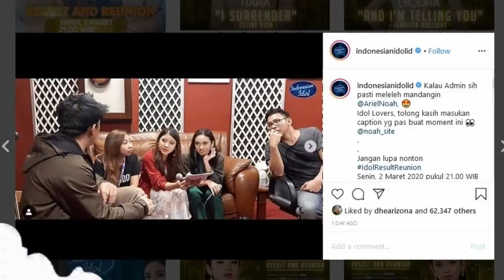Persiapan Grand Final Indonesian Idol 2020 Bersama Ariel Noah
Saksikan Kolaborasi NOAH bersama Finalis Grand Final Indonesian Idol 2020, Tanggal 2 Maret 2020 Pukul 21.00 WIB

Terima Kasih.